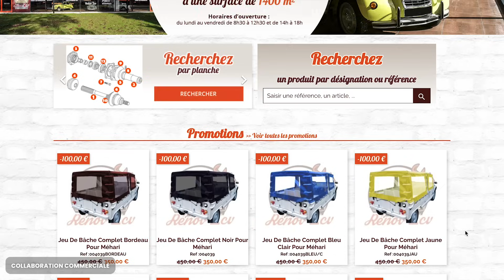Je TERMINE de REMONTER la 2CV pour le CONTRÔLE TECHNIQUE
Dans ce seizième épisode je vous montre les derniers éléments que j’ai remonté sur ma 2cv, elle est presque terminée, mais il me reste encore quelques challenges à relever ! 🙂

Pour la petite histoire :
En novembre 2022 j'ai acheté une 2CV, mais elle est en pièces détachées... J'ai tous les éléments nécessaires pour la remonter et la faire tourner !
Par contre, je vais devoir rénover le châssis, les essieux, le moteur, les freins, la carrosserie, etc.

Chapitres :
00:00 Introduction
01:22 Pose du capot
02:09 On sort les rivets !!!
03:19 Les fuites d’huile
03:49 Il faut serrer la vis
04:01 Réparation ds fuites d’échappement
05:04 Je graisse la 2CV
06:45 Aïe aïe les roulements …
07:46 Résolution des problèmes de carburation
11:22 Des morceaux de 2CV en plus
11:54 J’ai changé d’avis…
12:48 Les petites décorations
13:45 Un peu d'électricité ?
15:32 Et un petit tour !
16:02 Résolution des problèmes d’électricité
17:48 Les derniers soucis
18:31 Le dernier morceau de la 2CV
19:22 Générique de fin

Musiques :
See a Brighter Day (Instrumental Version) - Gloria Tells
El Periodista - Los Principes del Flamenco
Funky Munky Biznis - HATAMITSUNAMI
Coconut Cove - Rymdklang Soundtracks
Trick Question - spring gang
I'm Closing In - Chris Shards
Search Friendly - Chris Shards
Basement Racks - Dusty Decks
Emerald Shores - Ealot
Andean Valley - Madison York